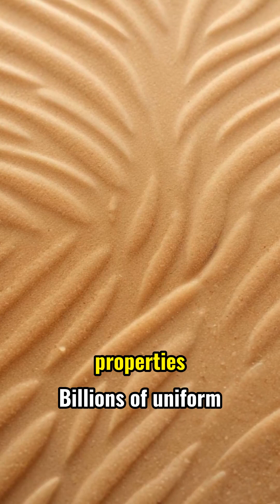Singing Sands: Nature's Hidden Symphony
Ever heard the desert sing? 🎶 Prepare to be mesmerized by 'Singing Sands: Nature's Hidden Symphony'! Join CuriousTV as we uncover the incredible mystery behind the booming, whispering dunes found in the most extreme corners of our planet.

Discover the surprising science: how billions of tiny sand grains create a geological symphony, and why only a select few dunes possess this rare, magical ability. From the legendary Eureka Dunes to the vast Gobi Desert, these natural wonders will make you rethink what's possible beneath your feet.

Are you ready to listen closer and unlock nature's profound secrets? ✨ Don't miss this captivating journey into one of Earth's most enchanting phenomena!